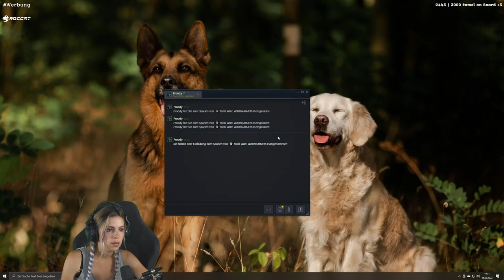Sieg oder Niederlage? #2 | Total War: Warhammer 3 mit